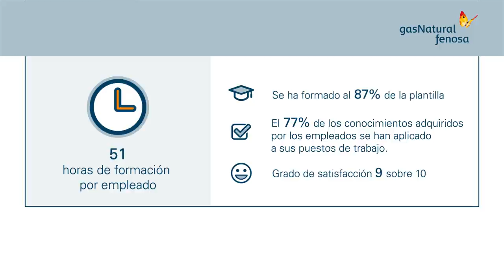Universidad Corporativa Gas Natural Fenosa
Datos de actividad de la Universidad Corporativa de Gas Natural Fenosa de 2016.